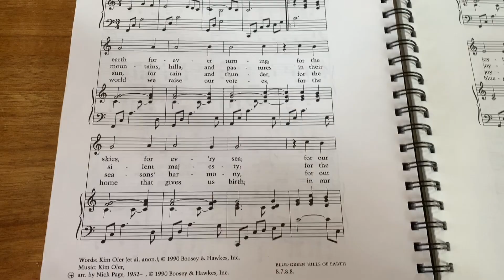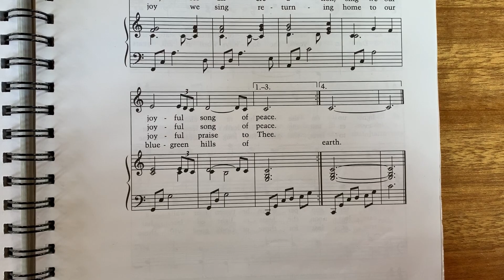For The Earth Forever Turning